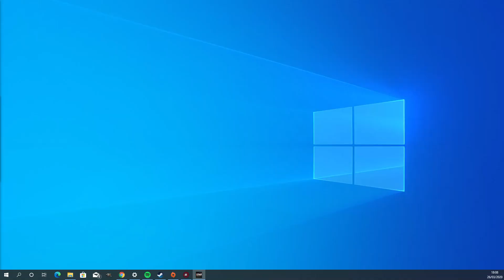Bright Memory - 1.0 Release Gameplay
Bright Memory is a lightning-fast fusion of the FPS and action genres, created by one-man development studio FYQD using Unreal Engine. Combine a wide variety of skills and abilities to unleash dazzling combo attacks.